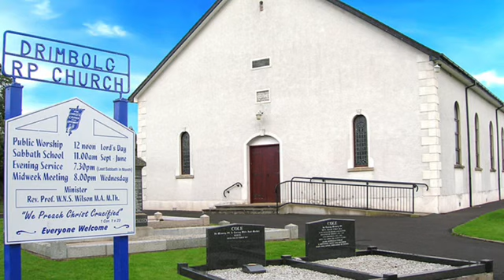Drimbolg RPC 29/11/2020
Drimbolg RPC Service of Worship on 29 November 2020. The service is led by the minister Rev Norris Wilson. The address is the next in the series- Jacob: A tale of two brothers